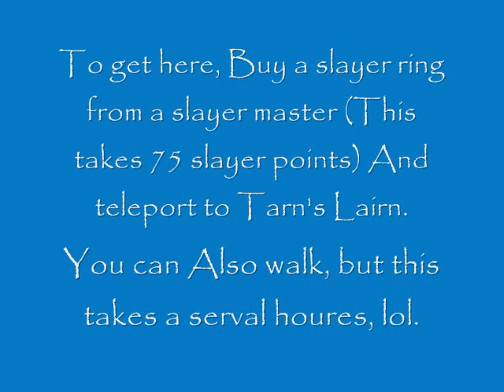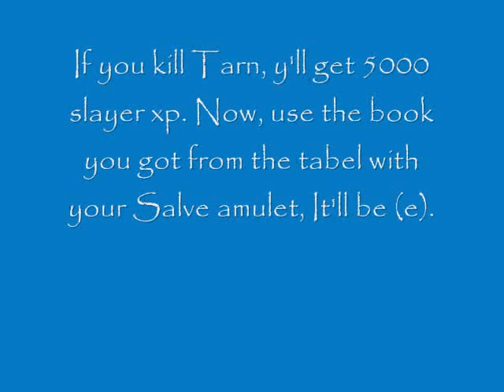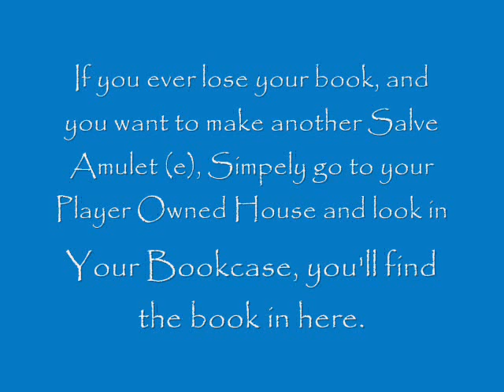[RS] Guide To Tarn's Lair!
Well, i think the Title says eveything, am i right? :]

Ignore This:

runescape pvp worlds bh bounty hunter pking p2p f2p member bh bounty hunter team cape rs jagex range of ish pk vid 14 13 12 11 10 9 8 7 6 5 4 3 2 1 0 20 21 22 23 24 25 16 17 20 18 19 jagex rs 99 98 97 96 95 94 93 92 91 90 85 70 magic mage str strength ranging range magic hp hitpoints josh rs max andrew goner rune wildyowns1 tupac ignore this rs dis jagex songs music rock rap hiphop bs bh bounty hunter pking bh pking runescape wild gone wildy gone never coming back jagex dueling vid
rs elvewatford
1 Pure Devil, Evilsexc, Dizzy Mauler, I Shonomercy, E4t F0od Nub, Im Easy Xp, Iminsan3, Pure insan3, and Xoxofuryxoxo.
6th outlaw i meleed i ultimate strength hybrid barrage blitz burst 99 range mage krazyfaken finnald party hat phat set rich staker best runescaper runescape 100m 100B 1b 99 magic party best drop party 99 range 99 str 99 def 99 atack TANKER pk vid purple p-hat yellow p-hat green blue p-hat white p-hat banned runescape acount permantly banned back last chans appeal declined 99 summoning steel titan obsidian golem titans lava titan war